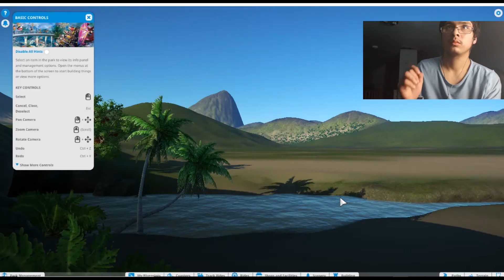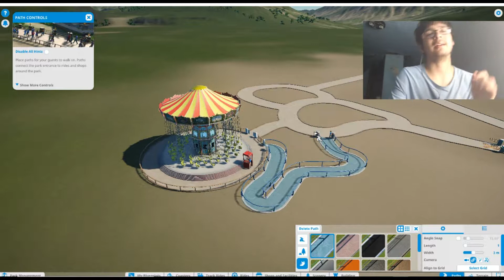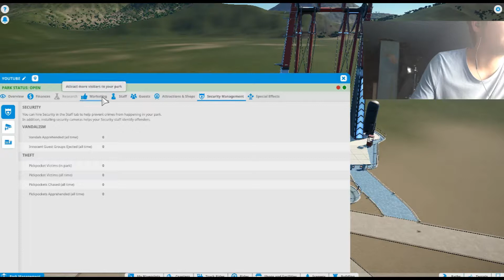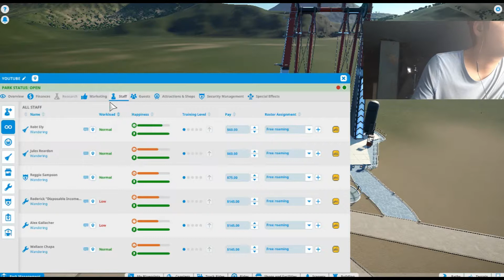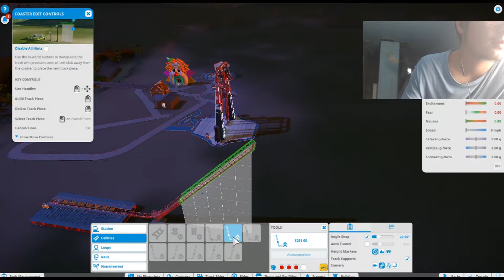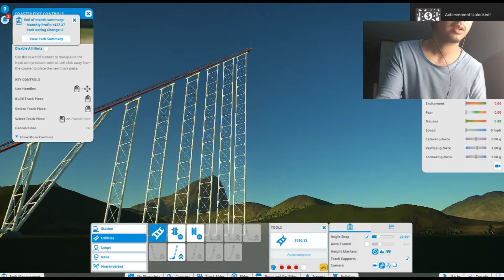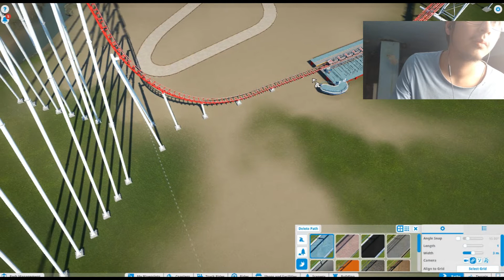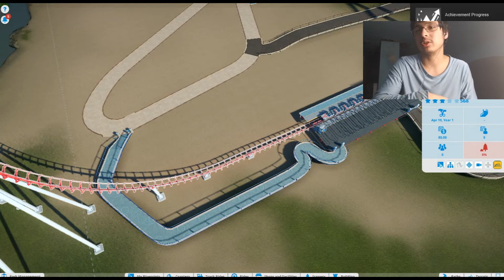COASTER DISASTER - Planet Coaster #1